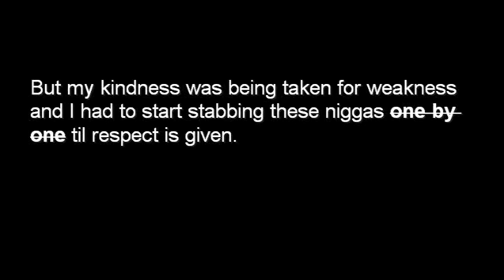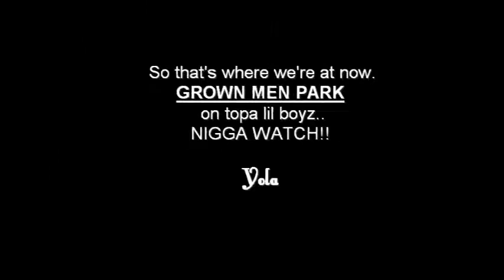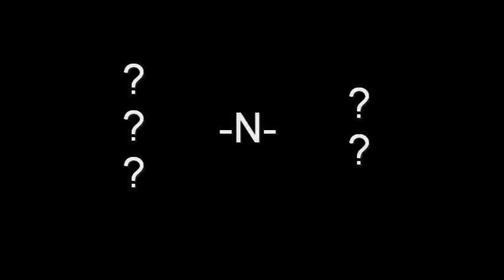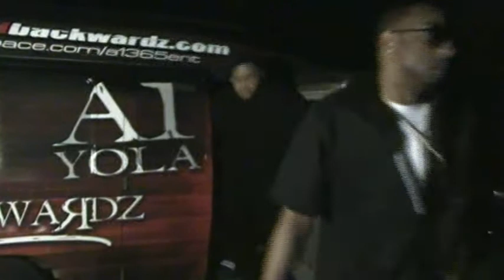Mafia Music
This is my 1st "official" video that I filmed,produced and edited...It's a track called "Mafia Music" by 1 of my homies...Yola...This more/less was a video that happened with a minimal amount of planning but nevertheless turned out to be alright (IMO)..Hope you enjoy and feel free to comment...Oh yeah..Let it be known that ANY negative comments WITHOUT being CONSTRUCTIVE will be DELETED with the OAK CLIFF QUICKNESS. I appreciate ya 5 minutes and 25 seconds...(and however long it took you to read this. lmao)...Kevin "Wiz" Williams